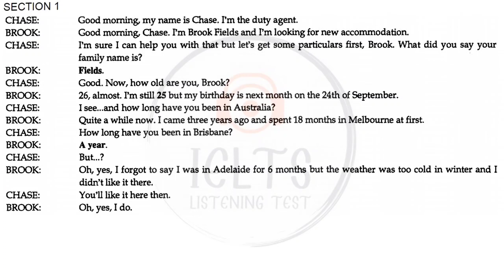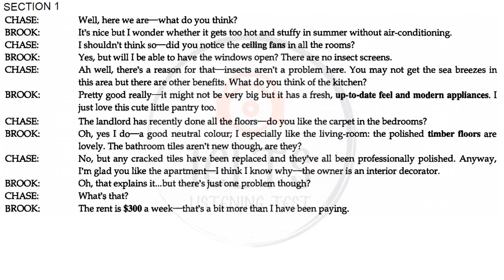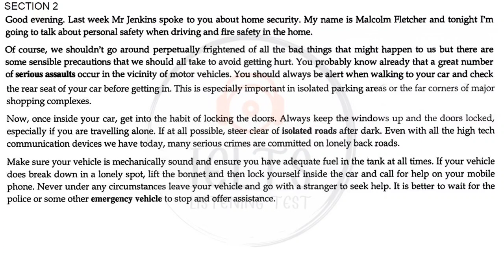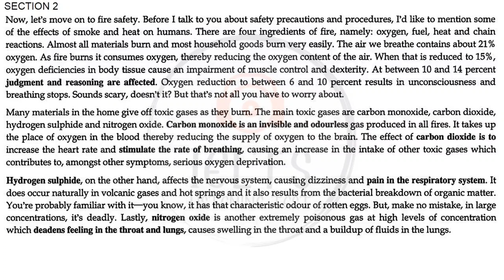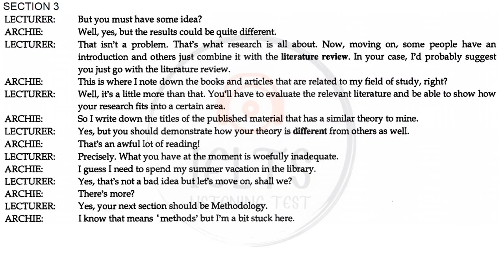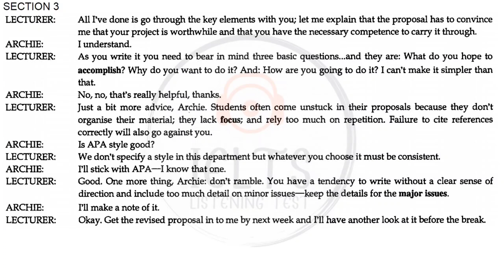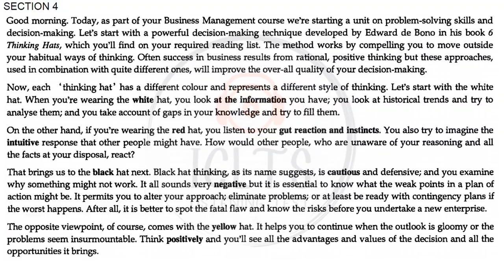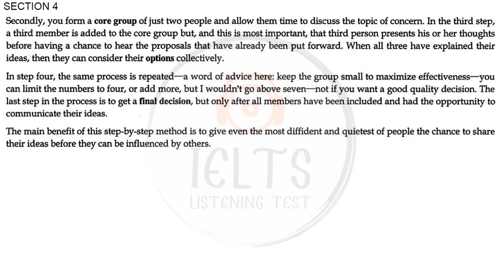5 August Audio Script | IMPROVE LISTENING SKILLS | VERY HARD LISTENING TEST | IELTS LISTENING TEST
5 August 2023 ielts exam
5 August 2023 ielts listening test
5 August 2023  ielts listening test with answers
10 August 2023 ielts listening prediction
10 August 2023 ielts exam
19 August 2023 ielts exam
19 August 2023 ielts listening test
26 August 2023 ielts listening test with answers
26 August 2023 ielts listening prediction

The IELTS Listening Test 2023: You will be giver time to read through the questions before you listen. You will hear each recording of the Listening test only once.

This Is A Very Hard IELTS Listening Test. Try To Score At least 8 Bands. This Test Is Designed Like A Real IDP Exam.